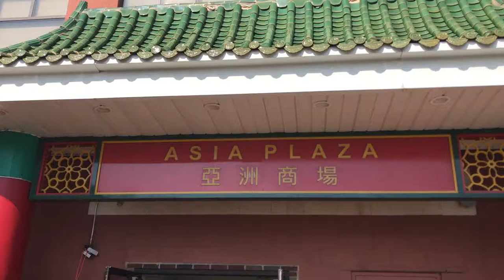2018 CLEVELAND ASIAN FEST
Spending a quick afternoon at the Cleveland Asian Fest. One of my favorite Cleveland summer festivals. Amazing food from so many diverse vendors. I could live here!